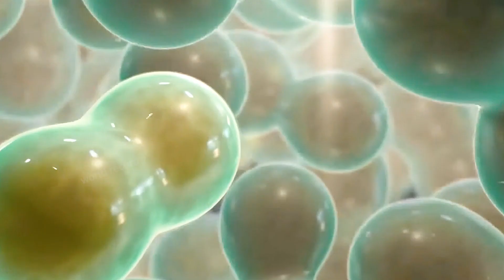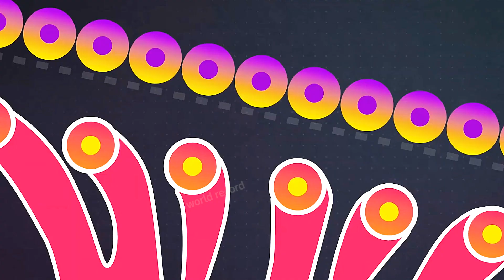The world's most sticky non stick material！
Its surface has no glue or any viscous substances.